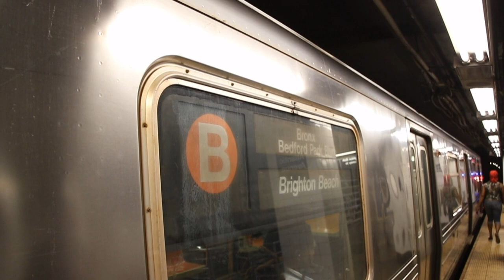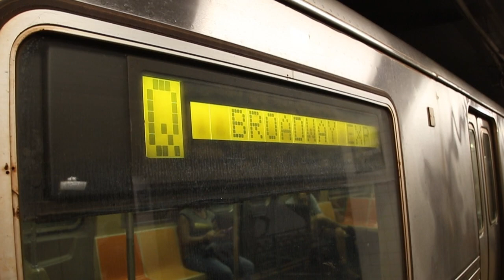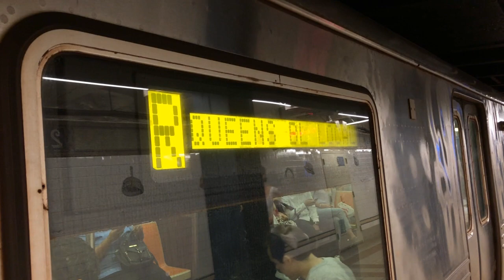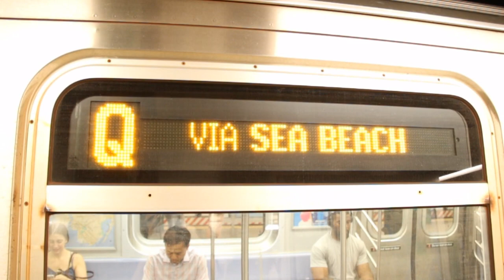July 2018 Buffing - Broadway Line, With R46 Trains on the R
Here are various videos taken in July 2018, featuring the MTA NYC Subway - in particular, the Broadway Line. R46 trains can be seen running on the R as a regular assignment.